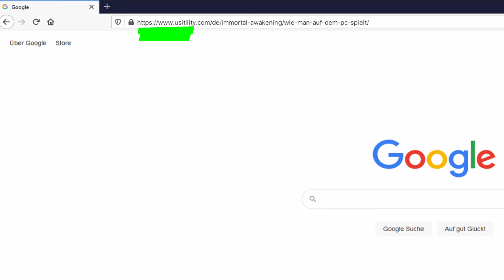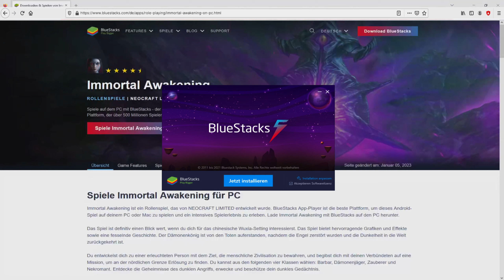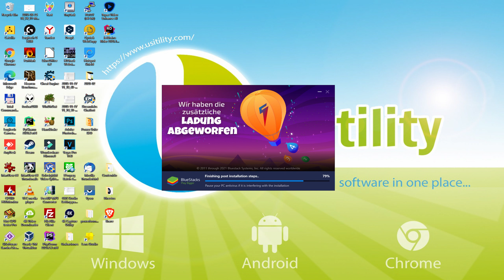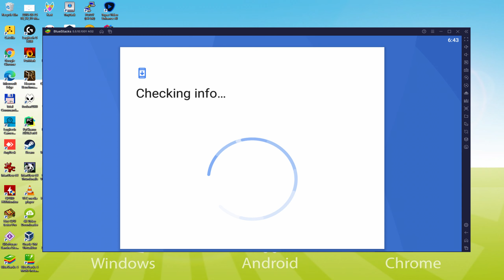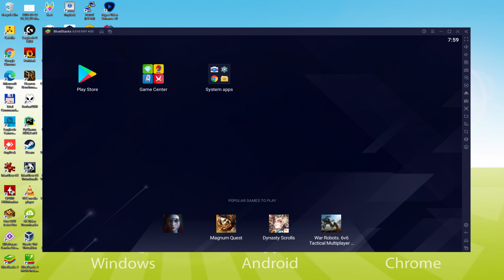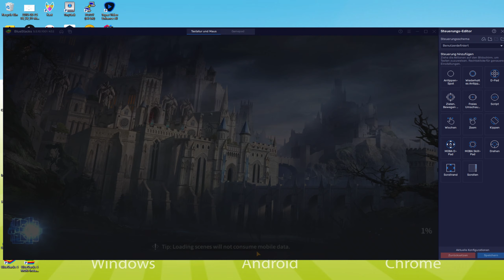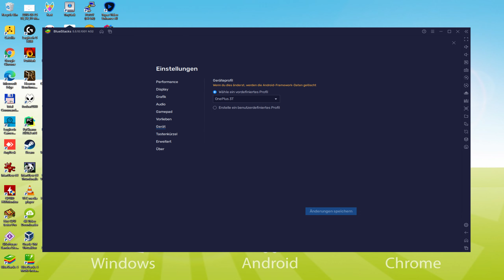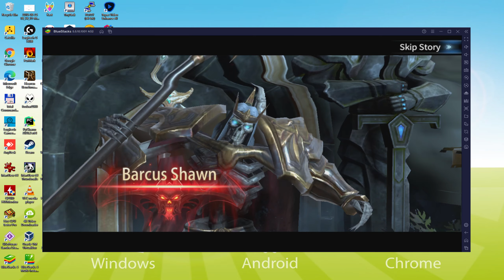🎮 Wie man [ Immortal Awakening ] auf dem PC spielt ▶ DOWNLOAD und INSTALLIEREN Usitility2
Wie man Immortal Awakening auf PC spielt Download ▶ Windows 10/11/7/8

⚠⚠⚠ WICHTIG ⚠⚠⚠ Diese Methode ist für das Spielen des kostenlosen Android-Spiel Immortal Awakening auf dem PC. Es wird die offizielle und legale Version von Immortal Awakening aus dem Play Store installiert. Wenn Sie einen Gegenstand oder ein Objekt im Spiel kaufen möchten, müssen Sie auf die übliche Weise bezahlen, d. h. mit PayPal, Kredit-/Debitkarte usw.

00:00 Intro
00:34 Zur BlueStacks-Website gehen
01:37 Laden Sie Immortal Awakening auf Ihren Windows-PC herunter
01:53 Starten Sie das Installationsprogramm von Immortal Awakening
02:11 Anpassen der Installation und Ändern des Installationsverzeichnisses
02:44 Installieren Sie Immortal Awakening auf Ihrem PC
04:03 So starten Sie BlueStacks auf dem Windows-Desktop
04:39 Anmeldung bei Google Play
05:33 Google-Nutzungsbedingungen akzeptieren
05:44 Erstellen Sie ein Backup Ihres emulierten Geräts auf Google Drive
05:59 Rufen Sie den BlueStacks-Desktop auf
06:11 Installiere Immortal Awakening auf dem BlueStacks-Emulator
06:52 Starte Immortal Awakening direkt von BlueStacks
07:06 So stellen Sie die Lautstärke von Immortal Awakening ein
07:31 So maximieren Sie den Bildschirm des Emulators
07:42 Wie man im Vollbildmodus spielt
07:58 Anpassen der BlueStacks-Tastaturoptionen
08:21 Ändern der Sprache des Spiels und des Emulators
08:58 Empfang einer E-Mail über ein neues Gerät, das mit Ihrem Google-Konto verbunden ist
09:39 Auf Wiedersehen und Grüße

Hier sind die Anweisungen:

2) Klicken Sie auf PC auf Herunterladen Immortal Awakening
3) Führen Sie das heruntergeladene Installationsprogramm aus
4) Akzeptieren Sie die Windows-Berechtigungen zur Ausführung des Installationsprogramms
5) Klicken Sie auf "Jetzt installieren".
6) Melden Sie sich bei Google Play an.
7) Wenn die Spielinstallation nicht automatisch startet, klicken Sie auf das Symbol Immortal Awakening auf dem BlueStacks-Desktop
8) Klicken Sie auf die Schaltfläche "Überspringen" im Fenster "Vollständige Kontoeinrichtung".
9) Klicken Sie auf die Schaltfläche "Installieren".
10) Klicken Sie auf "Öffnen" und genießen Sie die Immortal Awakening auf Ihrem PC

Der unsterbliche Krieg zwischen Göttern und Dämonen hat unser Heimatland zerstört.
Werden Sie die Welt mit dem Segen der Letzten Zuflucht der Menschheit vor dem großen Zusammenbruch retten?
DEN ALPTRAUM-BOSS TÖTEN
Fordere einen epischen Boss in unzähligen PVE-Dungeons heraus! Gewinne die legendäre Beute mit deinem Mut und deinen Fähigkeiten!
- Strategisch angelegte PVE-Dungeons
- Verschiedene Bosse mit einzigartigen Fähigkeiten
- Triumph und mehr
- Einen legendären Satz Ausrüstung wegwerfen
- Der Jüngste Tag ist noch nicht gekommen
BLUTFEINDE IM PVP-KAMPF
In der antiken Arena nimmt der Sieger alles mit! Zerschlage deine Feinde, koste es, was es wolle!
- Eingehenden Angriffen ausweichen
- Setzen Sie Ihre Fertigkeitskombinationen klug ein
- Entfesseln Sie Ihre ultimative Kraft
- 1BC1, 5BC5, GVSG, alles was Sie sich vorstellen können
SEELEN AUF DEM SCHLACHTFELD ERNTEN
Töte das feindliche Monster vor dir! Räumen Sie das Schlachtfeld für die Ehre, die Sie suchen.
- Zerhackt sie!

Wenn Sie Immortal Awakening auf den PC herunterladen möchten, ist das sehr einfach. Klicken Sie auf den obigen Link und folgen Sie den Video-Anweisungen. BlueStacks, der Android-Emulator, wird auf Ihrem PC installiert, so dass Sie einfach auf Ihrem Computer spielen können.

Immortal Awakening ist ein Handy-Spiel, aber Sie können es herunterladen und in wenigen Minuten auf Ihrem PC spielen.